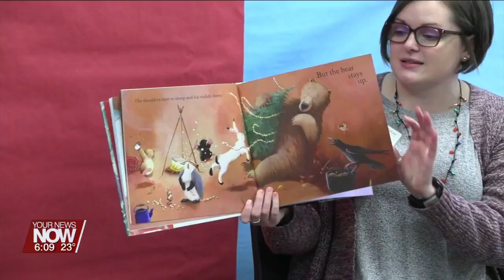Cridersville Public Library hands out activity bags to keep their young patrons busy over holiday